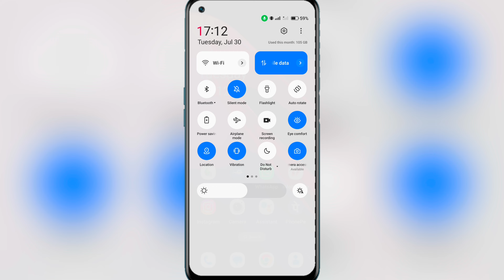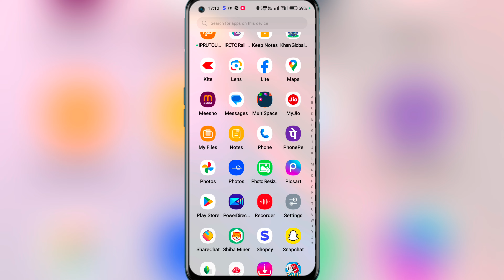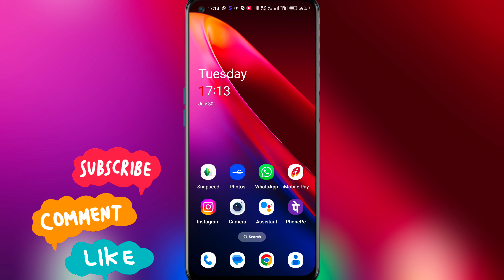How to Fix WhatsApp Voice Messages Not Sending Problem || Voice Message Not Sending On WhatsApp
:- Your Quaires

How to Fix WhatsApp Voice Messages Not Sending Problem 2024

Voice Message Not Sending On WhatsApp

How to Fix WhatsApp Voice Message not sending problem

How to Solve WhatsApp Voice Message not Sending problem

Fix WhatsApp Voice Message Not Sending problem

WhatsApp Voice Message not sending problem solve

WhatsApp Voice Message not Sending Problem solve 2024

Fix Voice Message not sending problem on Whatsapp